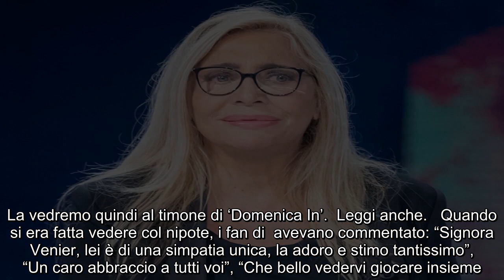“Un intervento lungo 7 ore”. Mara Venier dopo l’operazione, come sta adesso